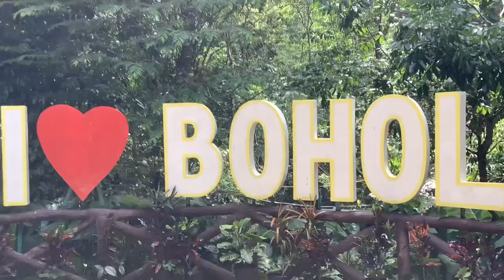VLOG #5 - Bohol’s TARSIER!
World’s Smallest Primate